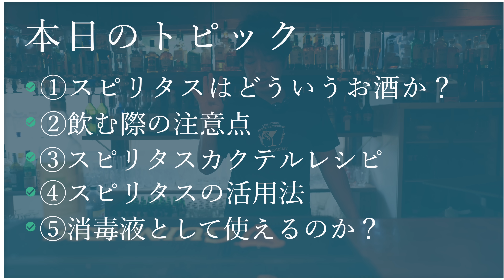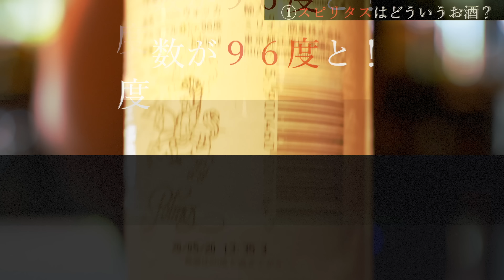【アルコール度数９６%】世界最強のお酒スピリタスにプロバーテンダーが挑む！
00:00 世界最強ウォッカ！
01:19 スピリタスはどういうお酒？
03:25 飲む時の注意点
05:31 スピリタスカクテル
09:43 スピリタス活用法
10:00 消毒液として使えるのか？
11:26 まとめ

[会員制BARアカデミー家常のお知らせ]

プロバーテンダー級の美味しい
お酒を作るテクニックが『おうち』で学べます！

近年の感染症の影響で
外食や飲みに行く機会が減った今、
新たな趣味を見つけてみませんか？

このアカデミーで
私の２０年のバーテンダーの知識の
全て大公開してしまいます！

初回キャンペーンとして・・・

通常月額３，９８０円
➡️9/31まで入会で月額１，９８０円

さらに最初の１週間はお試し期間で無料！

１週間以内の解約なら１円もかかりません（笑）

ちなみに参加者には５大特典として・・

‹参加特典›
🎁お家でできる本格カクテルレシピ3選
🎁お家でできるBARおつまみレシピ3選
🎁基本のカクテルの作り方〜準備編〜
🎁基本のカクテルの作り方〜実践編〜
🎁ANCHOR一杯無料チケット

定員に達し次第締め切りますので早めに
参加しておいてくださいね

✨より深くお酒塾を楽しもう✨

①色々なイベントをこちらの公式ラインを通じて行います。
②お酒に関するご質問などラインから直接質問できます！